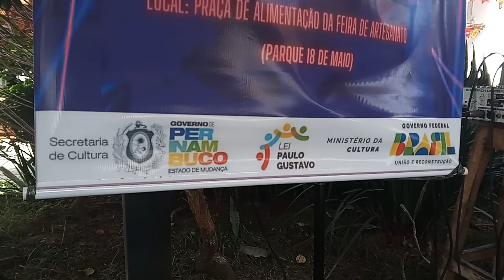IRAM BRADOCK & O RECITAL AGRESTE/PUNK NA FEIRA